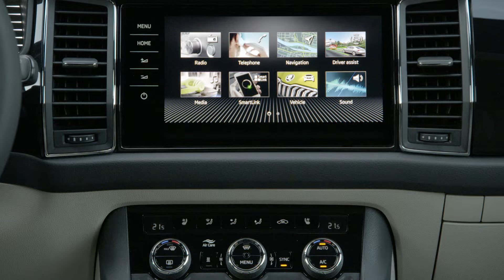Skoda Kodiaq FL L&K "Роскошный" 2024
Skoda Kodiaq L&K новый и самый шикарный SUV от Шкода.